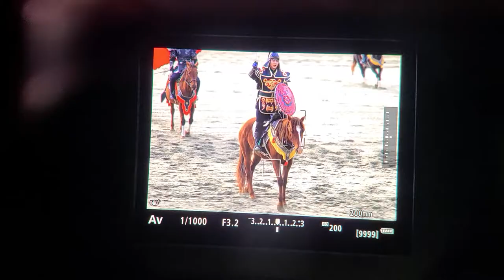EOS R3 동물 AF 고속 연속 촬영 화면